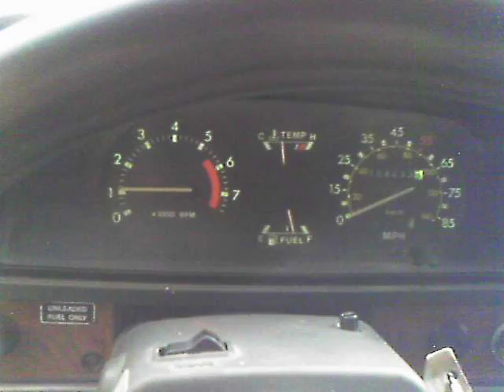83 toyota 4x4 hybrid 22re 002.AVI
second video 83 toyota 4x4 with a hybrid 22re/22r/20r 89 4runner injection , and a short of my newest nearly completed 2uzfe 79 2wd hilux